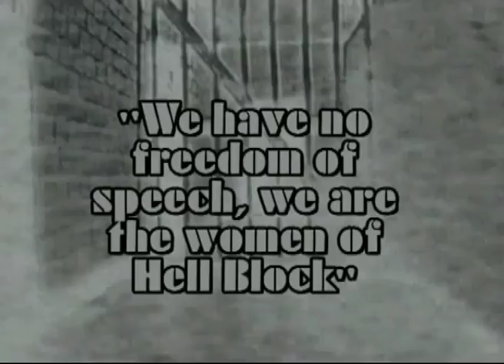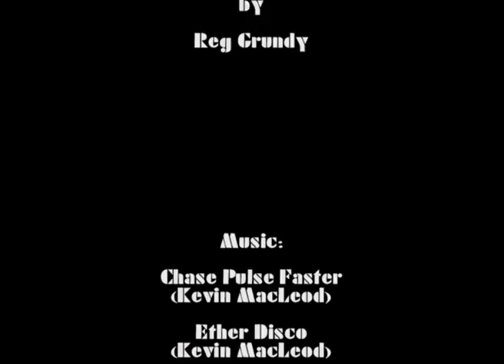HELL BLOCK H EPISODE: 9 (PRISONER CELL BLOCK H PARODY)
Lilly's plan to escape gets under way and officer Maysworth and Sandra get in the way. The governor is legless whilst a bomb starts ticking away in the prison and the women rush to the nearest exit. When Officer Baxter shots at Tammy's escape route via helicopter, it sets on fire and takes a nose drive into the walls of the prison.